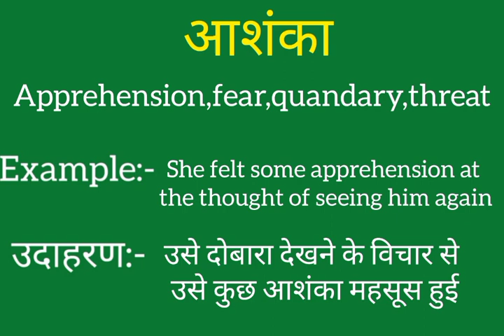Aashanka ko english mein kya kahate hain | Aashanka ki meaning | Aashanka ki spelling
Aashanka ko english mein kya kahate hain
Aashanka ki meaning
Aashanka ki spelling
Aashanka ki english